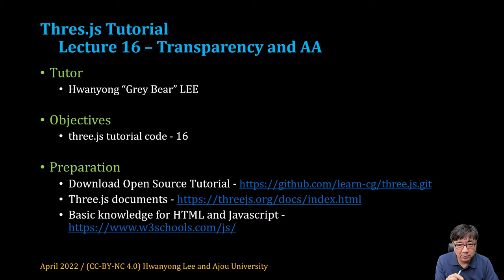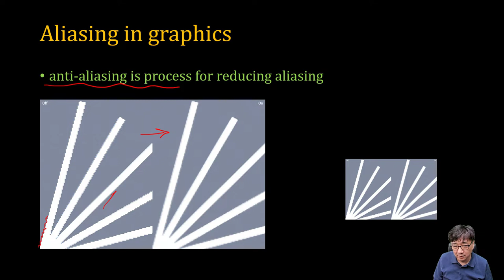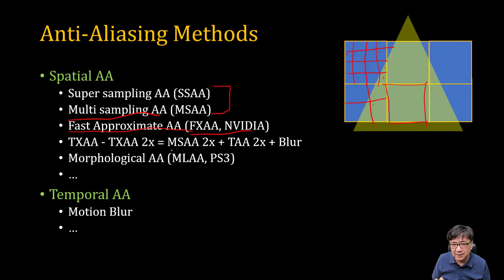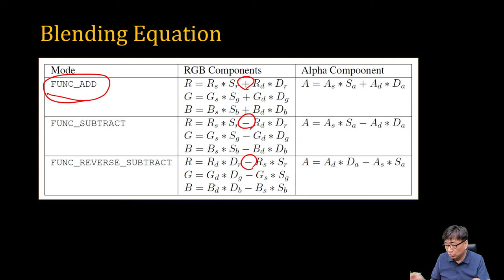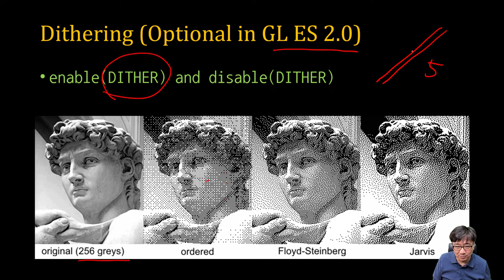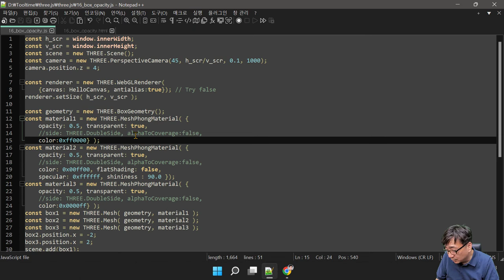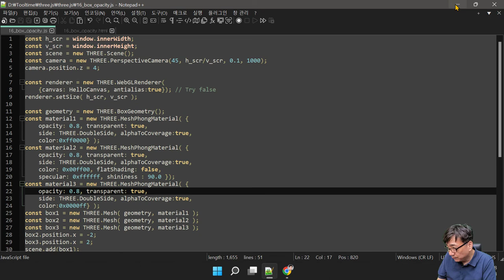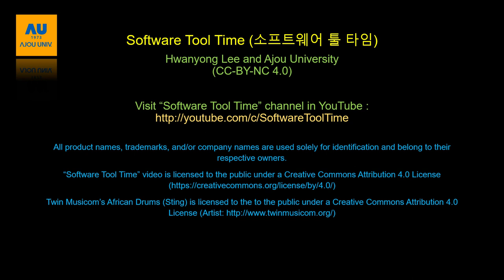[SWTT] Three.js 튜토리얼 16 - Antialiasing, Blending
- Antialiasing 이론 이해
- WebGL Rendering의 AA 방식에 대한 이해
- 투명도와 블랜딩의 관계 이해